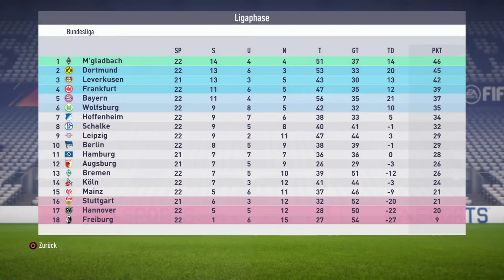Preview 23. Spieltag | 1. Bundesliga 17-18 | Bor. M'gladbach vs Bor. Dortmund | FIFA 18 | German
Preview 23. Spieltag | 1. Bundesliga 17-18 | Borussia M'gladbach vs Borussia Dortmund | FIFA 18 mit deutschem Kommentar.

Let`s Play Spiele-Reihen von FIFA | PES 17 / 18 und mit deutschem Kommentar.

Darin enthalten ist:

- 1. Bundesliga Preview Saison 2017/2018

- 1. Bundesliga Preview Saison 2016/2017